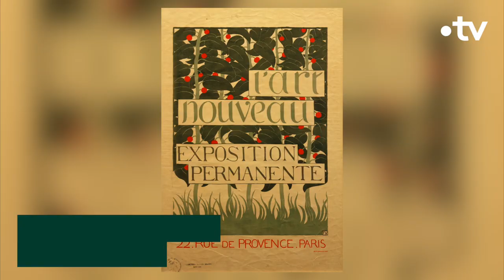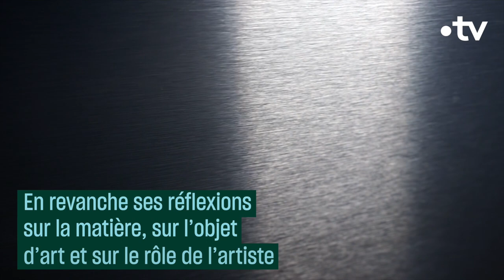Comment reconnaître une œuvre d'Art nouveau ? - Culture Prime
L'Art nouveau est un courant artistique qui se développe dès la fin du XIXe siècle et qui va toucher la totalité des arts plastiques et décoratifs.
Alors voici quelques conseils pour reconnaître une œuvre d'Art nouveau.